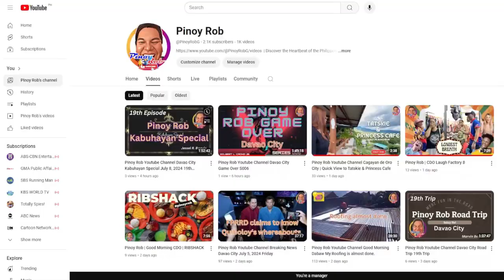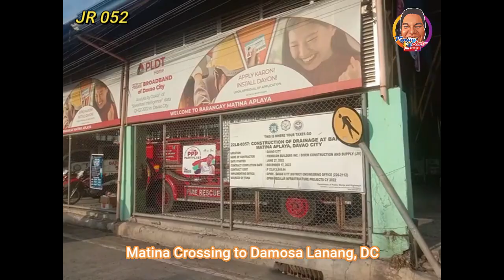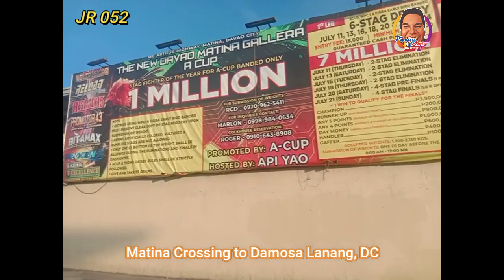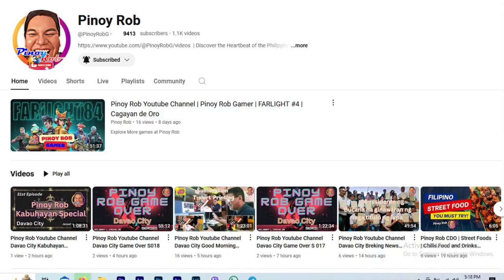Pinoy Rob Youtube Channel Davao City 052 Matina Crossing to Damosa Lanang, DC